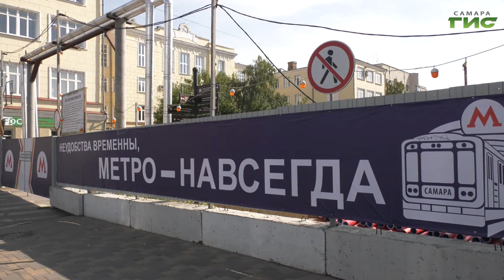Александр Хинштейн встретился с жителями домов в зоне строительства станции метро «Театральная»